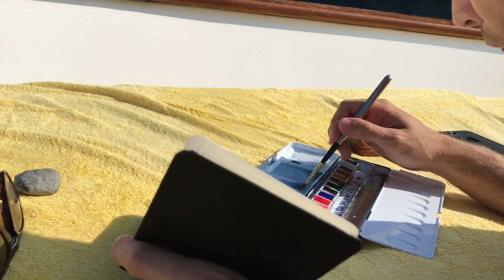Roma 3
Channelling our inner Celentanos and getting out of the city of Rome for the weekend (Sept. 9-10) on the island of Capri.